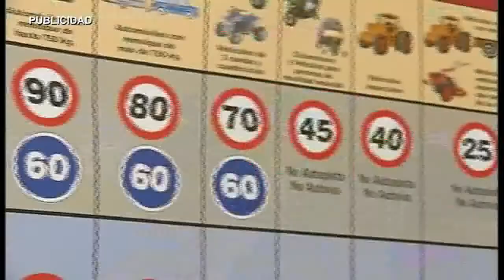AN ARCHIVO MUNICIPAL 180914